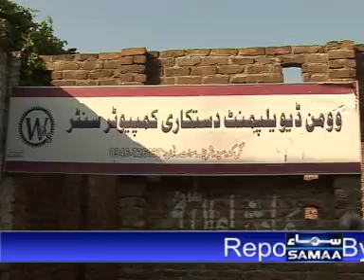Swat News Women Center PKG.mpg